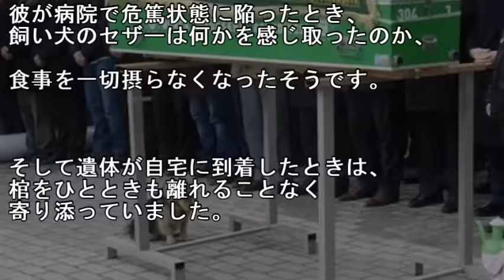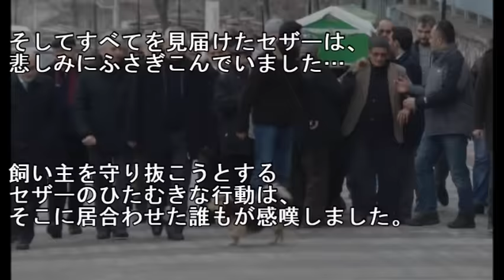最愛の飼い主を失った犬が葬儀に参列。その後、飼い主の墓のある墓地へ通う姿が..【涙腺崩壊】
・メールで貰う 最愛の飼い主を失った犬が葬儀に参列。その後、飼い主の墓のある墓地へ通う姿が..

胸が張り裂けそう！小さな犬が主人の墓の前で嘆き悲しむ